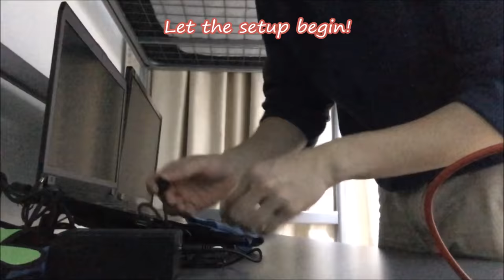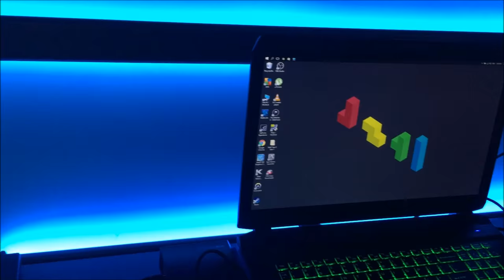[HD] Easiest IKEA Svarta Loft Bed Gaming Setup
[UPDATE] cable management way better now. :)
A short video of my new gaming area.